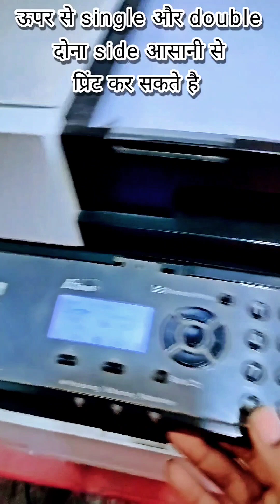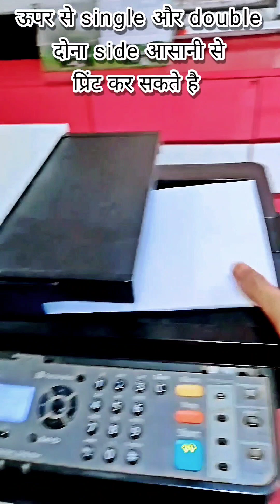फोटो कॉपी मशीन कौन सी है best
इस वीडियो मे मैंने बताया है की आप को फोटो कॉपी के लिए कौन सी मशीन ख़रीदे printer photocopy canon hp epson toner scaner bestprinter #2023 #2024